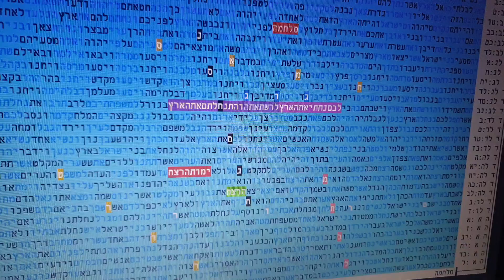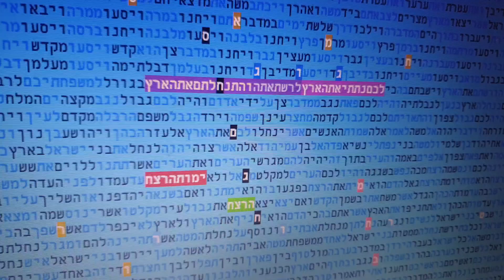חג מוחסן מפקד בכיר בחיזבאללה בקודים בתורה מתתיהו גלזרסון